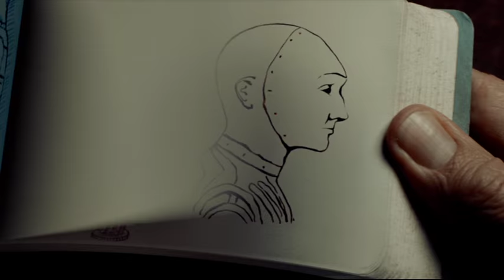Papa Georges takes the notebook